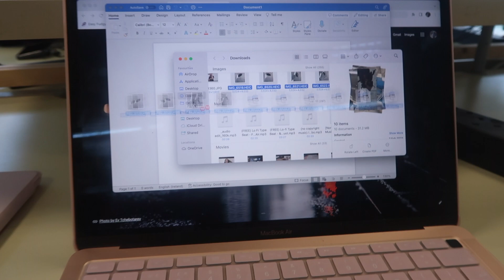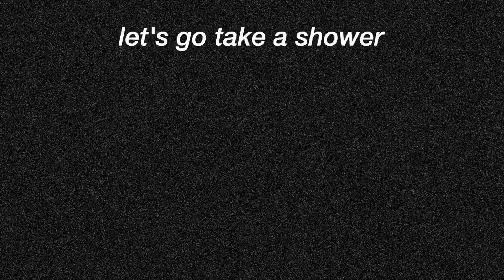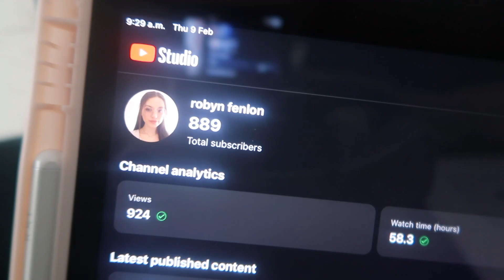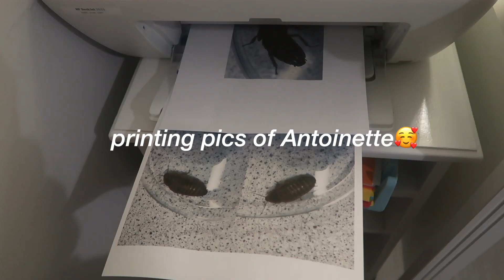a REALISTIC college week in my life | 1st year science student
*WATCH THIS IN 1080p FOR BEST QUALITY*

faq's:
where are you from? ireland
what university year/grade are you in? 1st Year in University :)

sc: 896 ily x